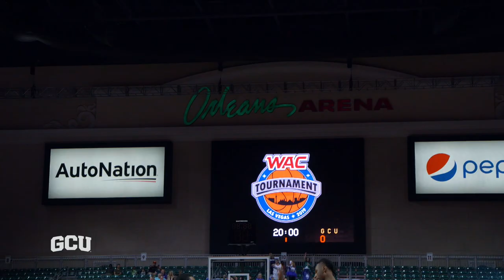WAC Basketball Tournament Final: GCU vs NMSU Highlights 3-16-19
The GCU men's basketball team lost to New Mexico State 89-57 in the Western Athletic Conference championship on Saturday, March 16, 2019.